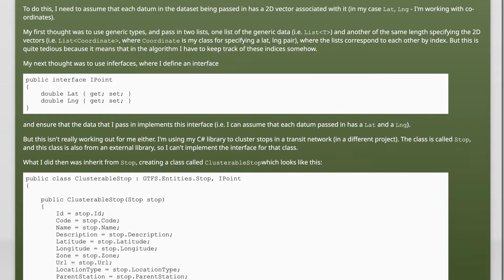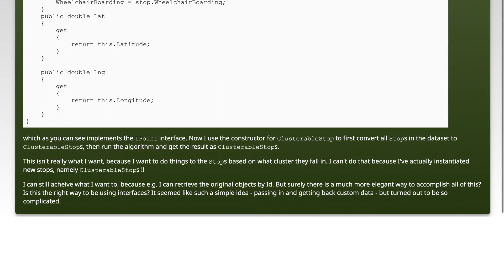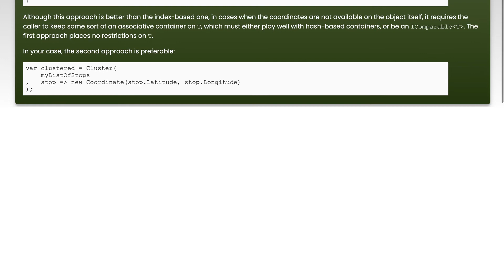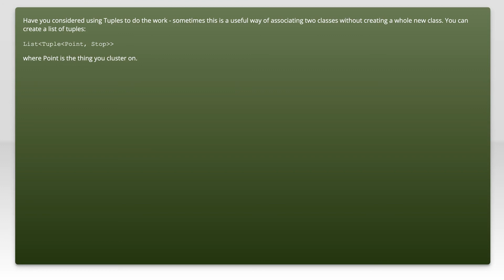Passing in and returning custom data - are interfaces the right approach?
c#: Passing in and returning custom data - are interfaces the right approach?

Related to: c#, generics, interface